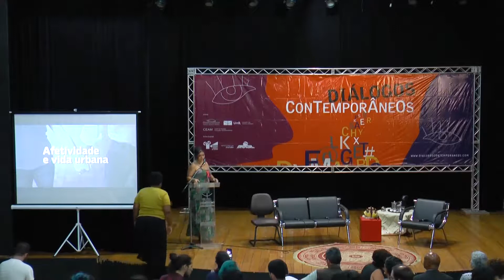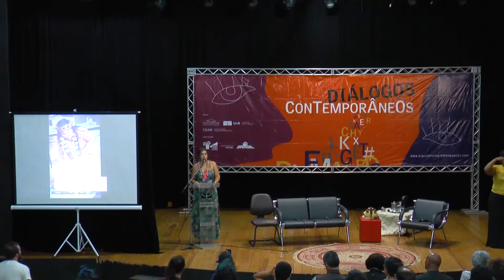Conferência - Célia Xakriabá para o Projeto Diálogos Contemporâneos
Conferência - Célia Xakriabá para o Projeto Diálogos Contemporâneos, UNB - Brasília. Tema: Mulheres indígenas, resistência e protagonismo.